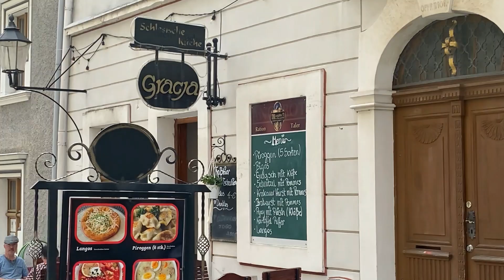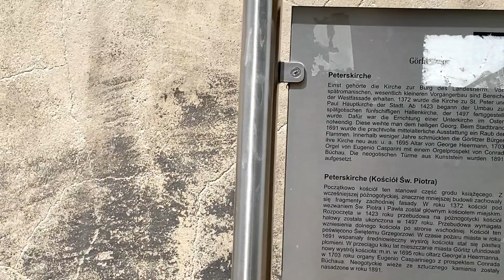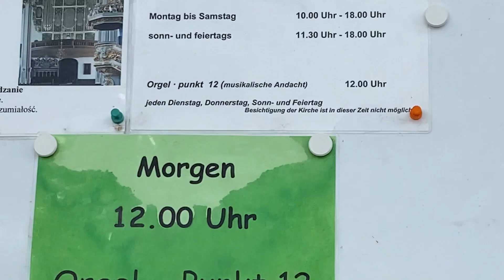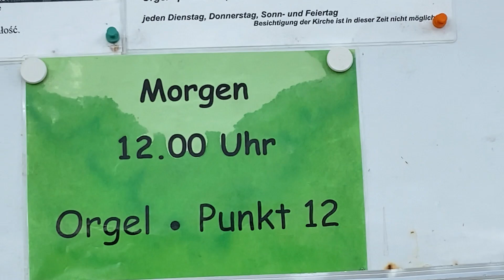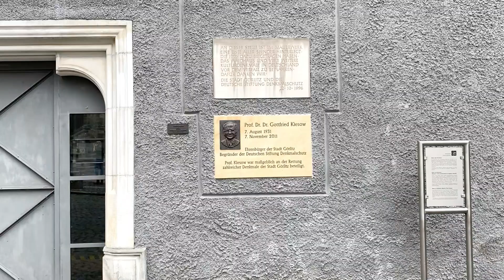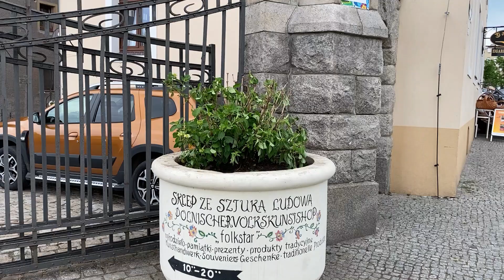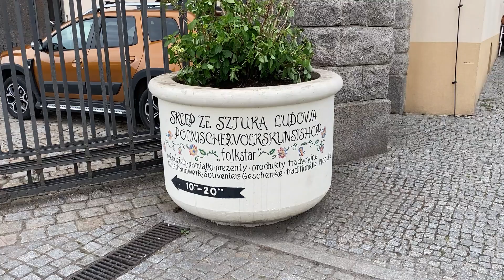Görlitz przez most do Polski. Mam tutaj Hiszpanie. Uroki Miasta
Witajcie Kochani, zabieram was dzisiaj na mała wycieczkę , przejedziemy rowerem  do Polski. Pokaże wam piekna  Gotycka Architekturę oraz z Miasto z różnej perspektywy. Przejdziemy się równiez rzeka Nysa.
Zapraszam was serdecznie na filmik.
Pozdrawiam
Aga